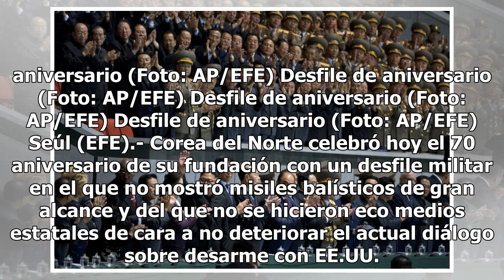Pyonyang mantiene un perfil bajo en su aniversario para no minar el diálogo - El Diario de Yucatán